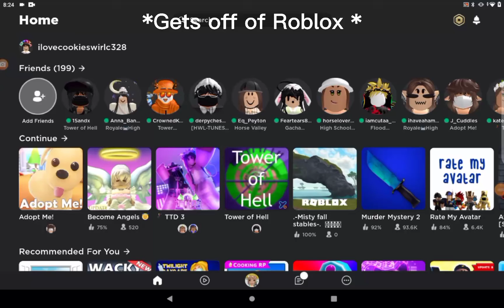What my avatars do when I log off.. 😩